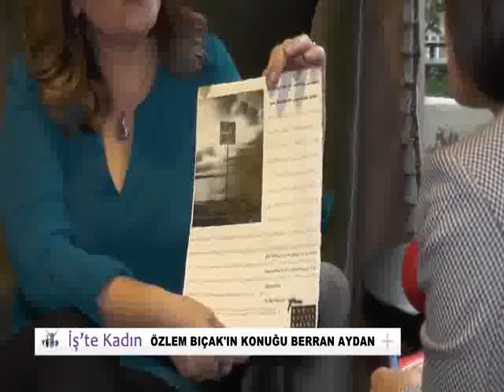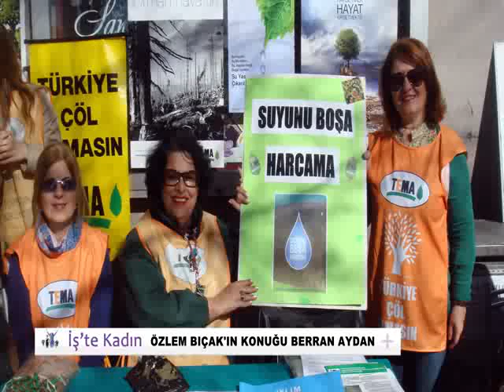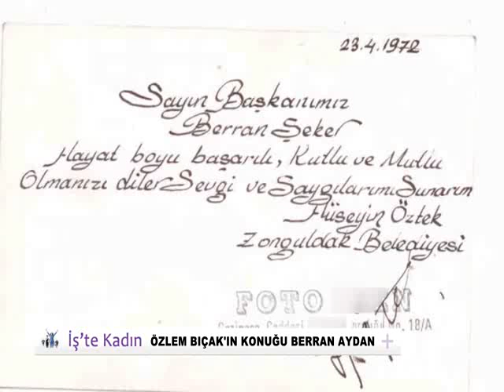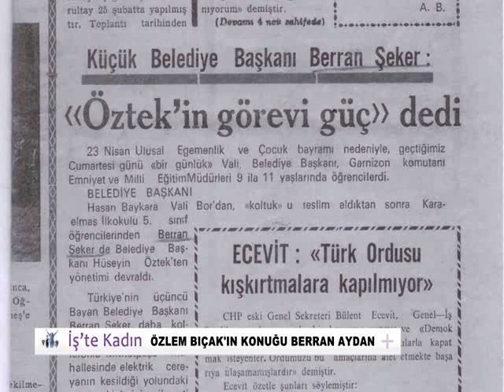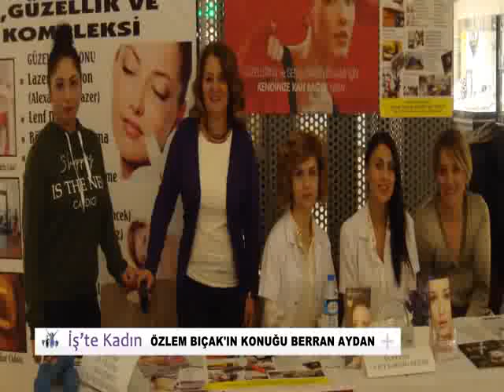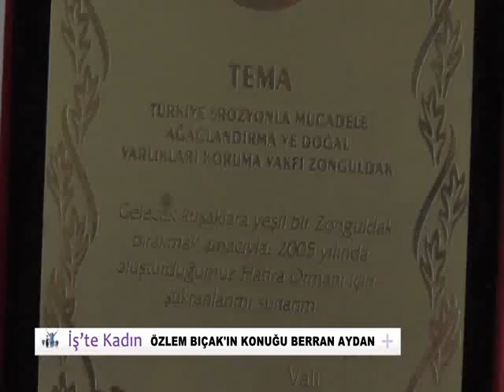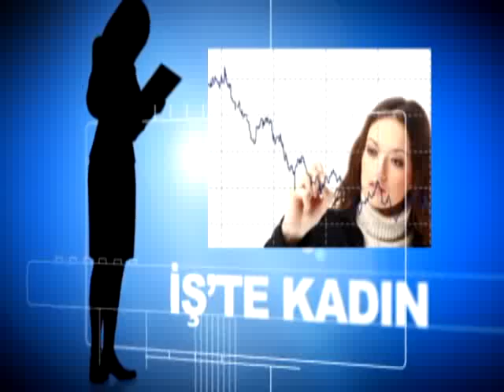İŞTE KADIN BERRAN AYDAN